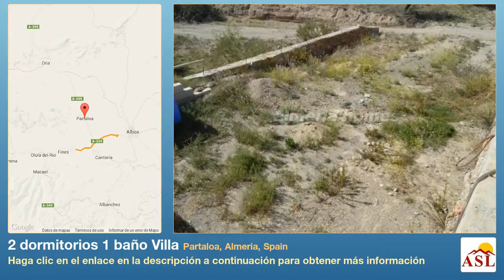2 dormitorios 1 baño Villa se Vende en Partaloa, Almeria, Spain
Más información en Villa se Vende en Partaloa, Almeria, Spain con 2 dormitorios, 1 baño

Dos dormitorios chalet en venta en la zona de Almería con un gran potencial de inversión. La propiedad consta de gran salón / comedor y una cocina básica equipada con vistas al valle. Más adelante hay dos dormitorios dobles y un cuarto de baño de buen tamaño. Este establecimiento situado en español en el área de Partaloa es una gran oportunidad de inversión. Hay dos bares a poca distancia de la propiedad y se encuentra a sólo 10 minutos de Albox. Que se recomienda visitarla en esta villa en la región de Almería. Si usted no está interesado en este inmueble, tenemos muchas más propiedades en el mercado en el área de Almería.